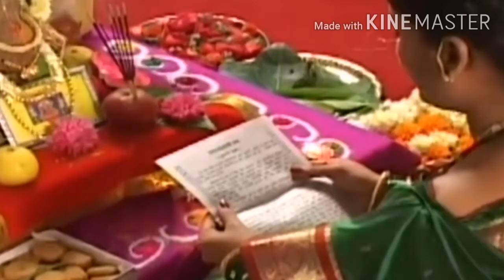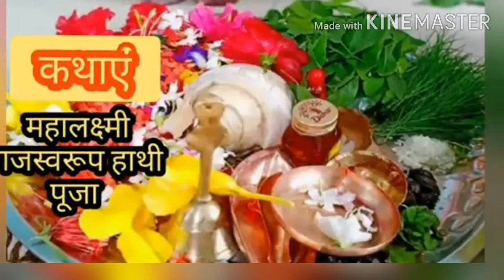जीवित्पुत्रिका, पितृ पक्ष माहालक्ष्मी (गजलक्ष्मी) अष्टम श्राध्द व्रत की विधि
जीवित्पुत्रिका, पितृ पक्ष माहालक्ष्मी (गजलक्ष्मी) अष्टम श्राध्द व्रत की विधि, 16 गाांठ धागे माता लक्ष्मी